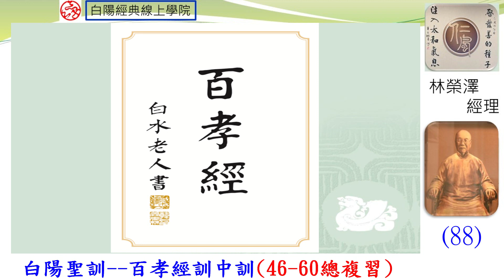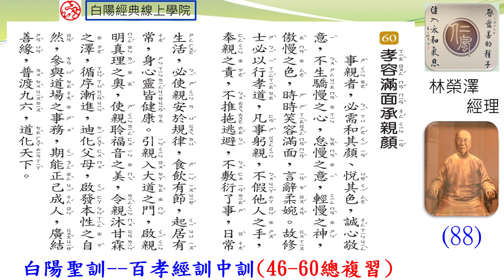88晨讀--白陽聖訓--百孝經訓中訓 (46--60總複習)--林榮澤經理